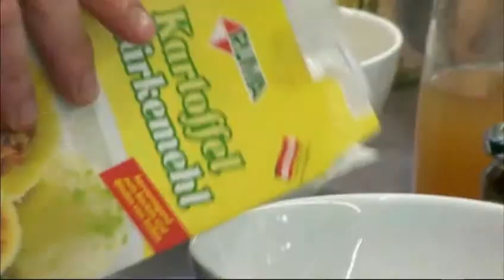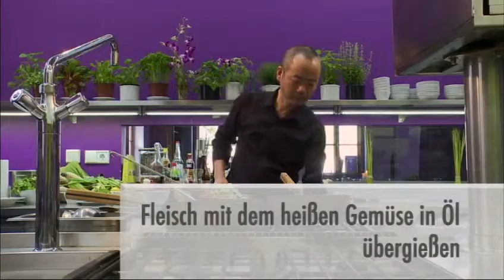Beef Tenderloin with basil and chili - Silent Cooking with Simon Xie Hong (with recipe)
Ingredients:

Yellow pepper
Violet pepper
3 cocktail tomatoes
Zucchini
Chilis
1 Bok choy
Champignons
Beef tenderloin
1 pinch of sugar
Rice wine
Soy sauce
Potato starch
2 slices of ginger
2 slices of galanga
2 slices of curcuma
Citronella
1 garlic clove
1 coriander root
2 chilies
Colza oil
Thai basil
1 lemon leaf
Salt
Pepper
Basil pesto
Honey

00:00 Cut a piece of yellow and violet pepper, then cut them roughly. Put them in a bowl with the tomatoes. Cut slices of zucchini and add to the bowl.
01:23 Cut the chilies roughly. Remove the end of the bok choy and cut it. Add the champignons you choosed.
02:20 Devein and skim the beef. Cut it into 3 big slices, then in cubes. Mix the meat with a pinch of sugar, rice wine and soy sauce. Add the potato starch.
05:00 Cut into sticks 2 slices of ginger, 2 of galanga and 2 of curcuma. Remove the leaves from the citronella and cut it into slices. Peel and cut the garlic clove. Cut the coriander root finely. Cut the 2 chilies in half.
07:25 Heat colza oil. Cut the Thai basil and the lemon leaf. Put the vegetable in the oil.
09:08 Put the meat in a sieve and pour with the oil. Drain. Put shortly the vegetables in the rest of oil. Serve with salt, pepper, basil pesto, honey, rice wine and soy sauce.